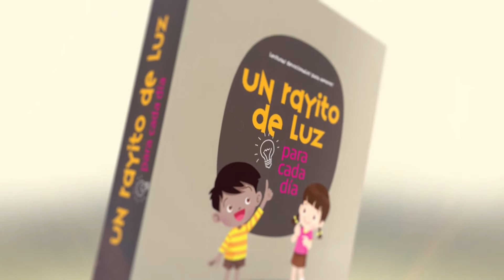Devoción Matutina Para Menores - 07 de Agosto del 2022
07 DE AGOSTO
USANDO LOS DONES CON EXCELENCIA
"NO OBSTANTE, CADA UNO TIENE DE DIOS SU PROPIO DON; ESTE POSEE UNO; AQUEL, OTRO" (1 CORINTIOS 7:7 U.P., NVI).
Un niño llamado Isaac Watts disfrutaba de ir a los cultos de la iglesia, pero se iba triste porque no le gustaban los himnos que se cantaban. Un día o le preguntó a su padre:
-Papá, ¿por qué en la iglesia cantan himnos tan feos?
Su padre le respondió duramente:
-Si no te gustan escribe otros mejores.
La respuesta de su padre lo desafió, y ese mismo día compuso su primer himno. Luego lo llevó para que lo cantaran en la iglesia. El himno les gustó tanto a los hermanos, que le rogaron que escribiera otros, y él accedió gustoso.
Isaac escribía himnos cada vez que sentía deseos de hacerlo, y así continuó escribiendo durante toda su vida. Uno de los himnos más hermosos que escribió y que se ha traducido a muchos idiomas es: "Al contemplar la excelsa cruz”. Otro de sus hermosos himnos es: “Dominará Jesús el Rey”. Este muchacho a los siete años estudiaba gramática y latín; a los nueve aprendió griego; a los diez, francés; y a los trece, el idioma hebreo. Llegó a ser un predicador y siguió componiendo himnos por muchos años.
Muchas veces es fácil criticar algo y no hacer nada al respecto; sin embargo, esta historia nos muestra que, aunque a este niño no le agradó algo, decidió mejorarlo, y finalmente llegó a ser un personaje distinguido para la obra del Señor. ¿Te agradaría que con los años se contara la historia de algo que tú hiciste para Dios con excelencia? Sería hermoso que fueras recordado por tu esfuerzo, dedicación y entrega en algo que amas hacer, y de esa manera llegar a ser una inspiración para que otros niños y jóvenes busquen a Jesús.
A cada persona, Dios le dio un don. Si piensas que solo tienen dones los que cantan o predican en la iglesia estás en un error. Hay muchos otros dones que han sido entregados para servir y mostrar a otros el amor de Dios. El asunto es la manera en que usamos esos dones: si los usamos con excelencia, los ignoramos o incluso ni siquiera intentamos saber cuáles son. Encuentra tus dones y comienza a desarrollarlos poniendo todo tu esfuerzo, entrega y dedicación en ellos.
Nina